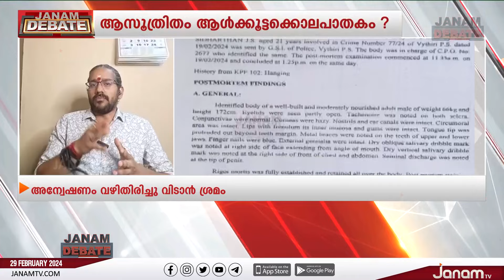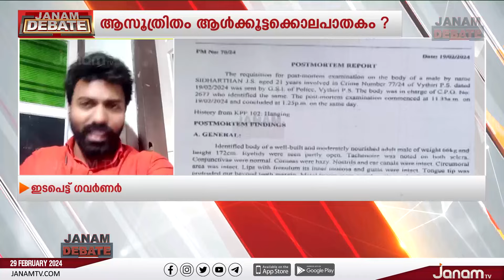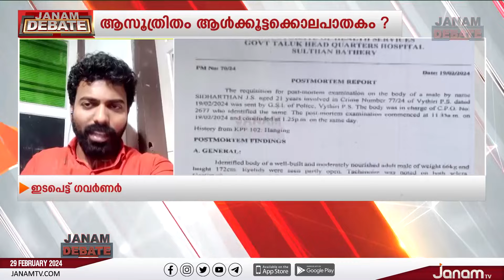ആസൂത്രിതം ആൾക്കൂട്ടക്കൊലപാതകം | JANAM DEBATE | PART 03 | JANAM TV